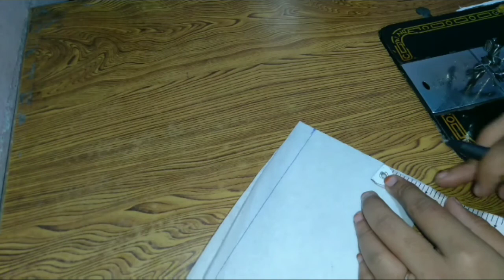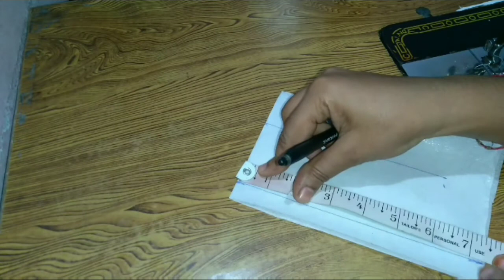26size school uniform shirt cutting and stitching.2nd to 4th class students.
26 size school uniform shirt cutting and stitching